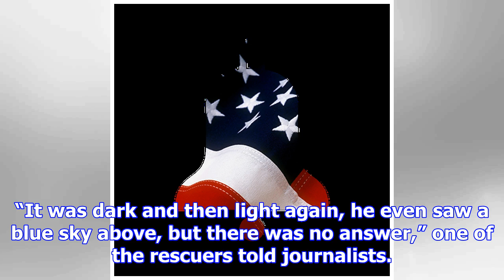German hiker rescued in alps after five days trapped in freezing crevasse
He was half an hour from the summit last Saturday when he slipped and fell into the deep crevasse, w...